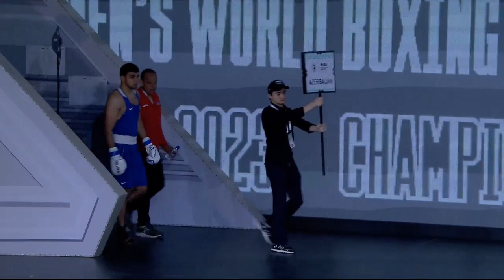Nurbek Oralbay (KAZ) vs. Murad Allahverdiyev (AZE) IBA World Boxing Championships 2023 (80kg)